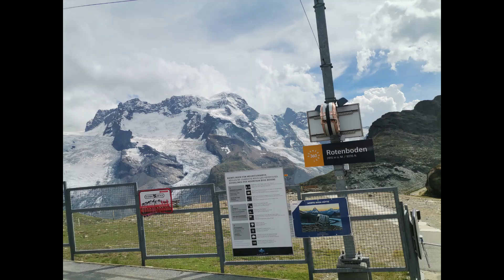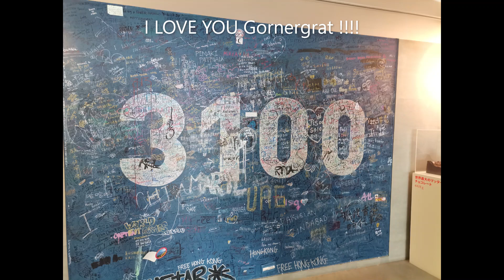Tren cremaliera Zermatt - Gornergrat, Matterhorn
Obiectivul meu in Zermatt a fost sa urc cu trenul cu cremaliera pana pe Gornergrat (3100m) si sa vad cele 29 de varfuri peste 4.000 de metri, de la Monte Rosa si pana la Matterhorn. Calatoria cu acest tren, cel mai inalt de felul lui din Europa, costa o mica avere, 125 de euro dus – intors. Timp de 30 de minute, cat dureaza drumul doar dus, ai in fata ochilor o priveliste care-ti taie respiratia.